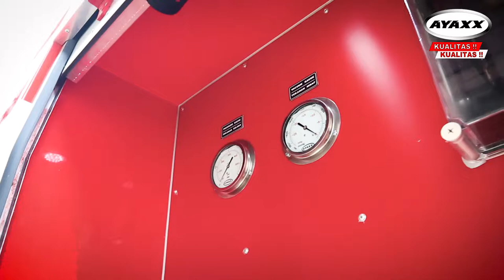Unit Mobil Pemadam Kebakaran AYAXX - Firetruck Indonesia - PT Pundarika Atma Semesta.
AYAXX Firetruck Indonesia - PT Pundarika Atma Semesta as a manufacturer of AYAXX fire trucks. With experience since 1996. Supported by the production equipment of CNC machines and robot welding. AYAXX fire engine products always prioritize quality for customer satisfaction. NFPA standard.

AYAXX Quality:
ISO 9001: 2015
OHSAS 18001: 2007
COMPLIANCE IATF 16949: 2016
ISO 14001: 2015
NFPA 1901

AYAXX Mobil pemadam kebakaran Indonesia - PT Pundarika Atma Semesta sebagai produsen mobil pemadam kebakaran AYAXX. Dengan pengalaman sejak th 1996. Didukung dengan peralatan produksi mesin cnc dan robot welding. Produk mobil pemadam kebakaran AYAXX selalu mengutamakan kualitas untuk kepuasan customer. Standart NFPA.

AYAXX Quality:
ISO 9001:2015
OHSAS 18001:2007
ISO 14001:2015
NFPA 1901